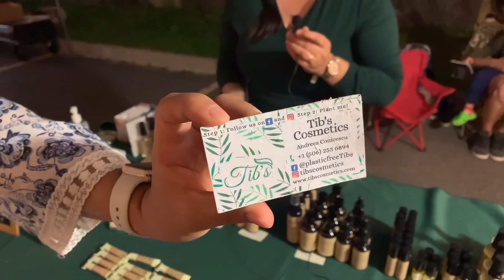Life after COVID in Saint John NB, Moonlight Bazaar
Come and See how life  Saint John New Brunswick is coming back to normal after COVID.
It was a great time for enjoying the great music, vendors and time with great friends!
If you missed it here is a short video that captures the festival and Life after COVID in Saint John NB, Moonlight Bazaar
Please also check out the amazing bio product Tib's Cosmetics
Follow her on instagram: tibscosmetics

Our channel is about Travel and Discovering. We cover lots of cool stuff such as exploring, hiking, traveling, and trying new things